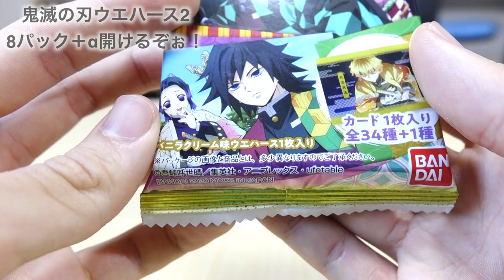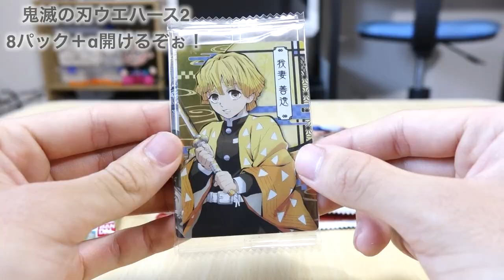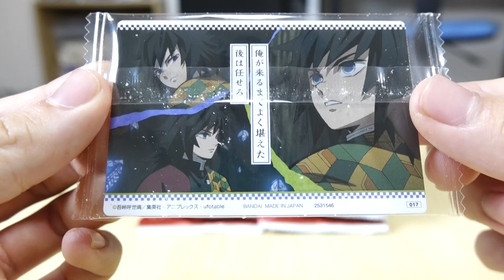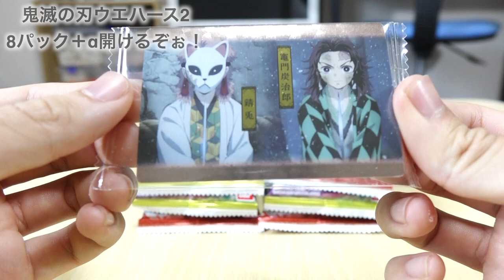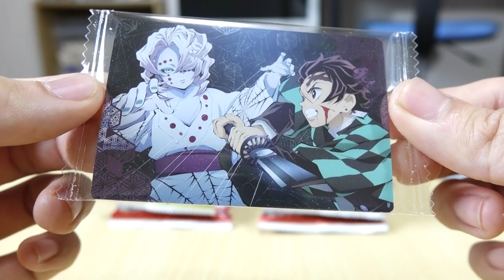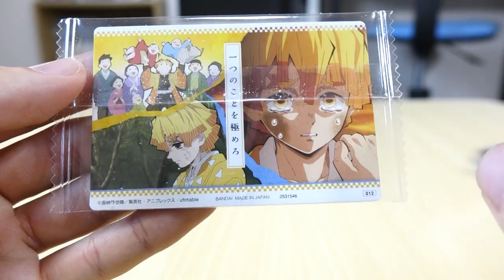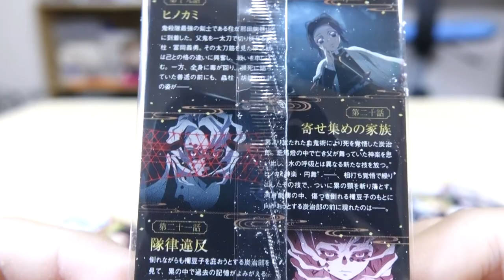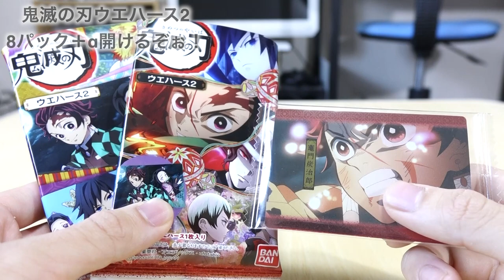【あの名シーンまで入ってて凄い！！】鬼滅の刃ウエハース2開けてみた！